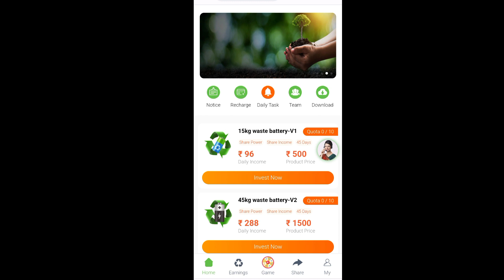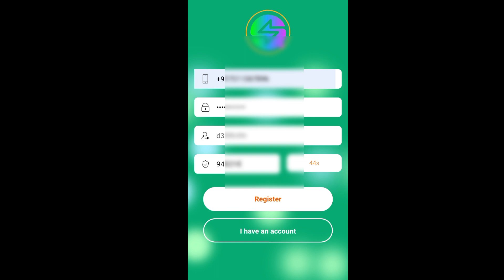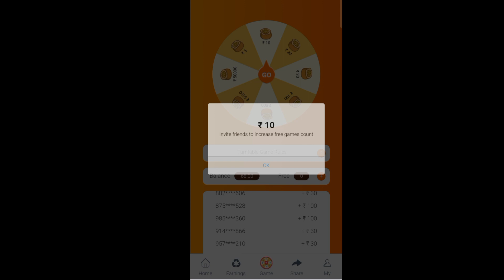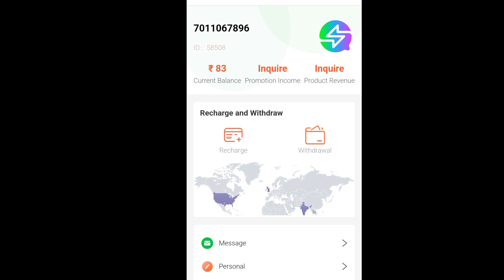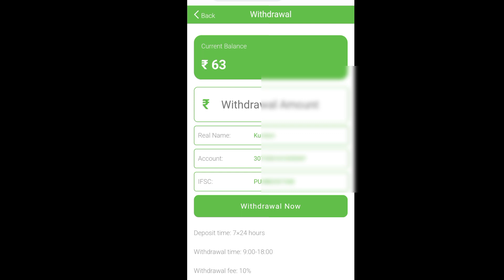₹58 Free Sing uu App Big Earning App Easy Live Withdraw 🔴 Top 1 Earning App 💸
New AMS App Big Earning App Easy Live Withdraw 🔴 Top 1 Earning App 💸

Best Exchange Apps Link 🔗

Other Topics:

airdrops
new airdrop
 airdrop crypto
crypto airdrop
Big Airdrop
one Airdrop
claim Airdrop
free USDT Airdrop
earning Airdrop